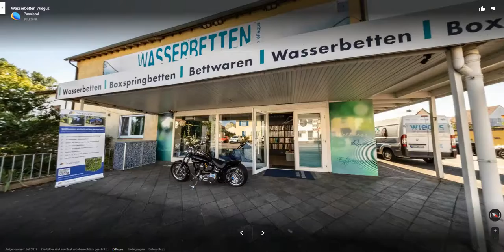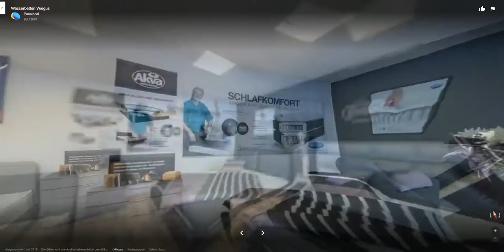Wasserbetten Wiegus Speyer - Google Street View by Panolocal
Sie haben ein seltenes Geschäft und nur ausgewählte Ware? Dann ist es noch wichtiger Ihr Geschäft bekannt zu machen - nutzen Sie dafür Google 360° Innenaufnahmen und erreichen Sie mehr Menschen über das Internet.

Auch interessiert an einer virtuellen Google Street View Tour für Ihr Unternehmen?

Panolocal ist eine zertifizierte Google Street View Agentur aus Wiesbaden.
Unser Team ist deutschlandweit aktiv. Kontaktieren Sie uns unverbindlich.

Google Street View Trusted